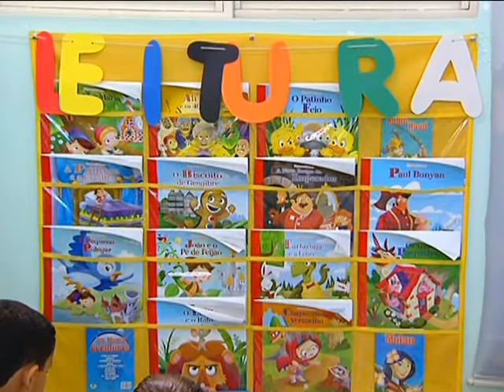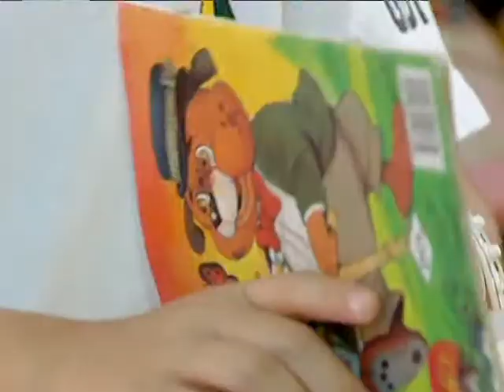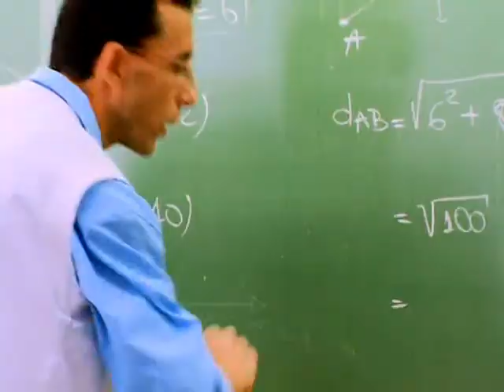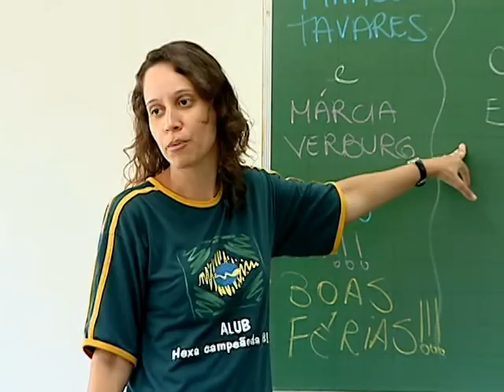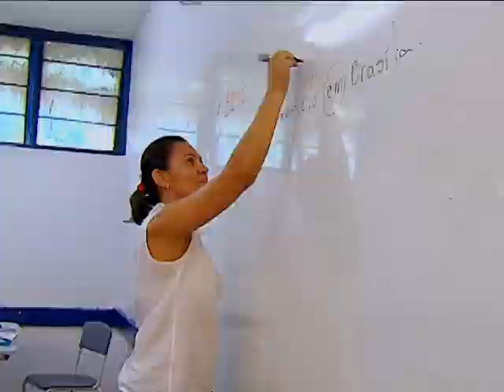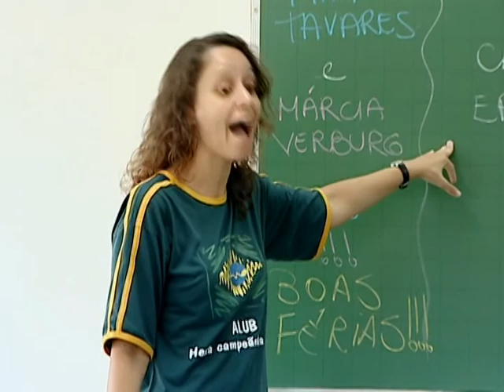Pacto pela Alfabetização na Idade Certa conta com investimentos de R$ 2,7 bilhões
DA REDAÇÃO - 24.01.14: O Pacto pela Alfabetização na Idade Certa está completando 1 ano. Ele tem o compromisso de alfabetizar todas as crianças até os 8 anos de idade. Com investimento inicial de R$ 2,7 bilhões, o pacto já levou mais de 300 mil professores para as salas de aula. A meta é a formação continuada de 360 mil alfabetizadores.